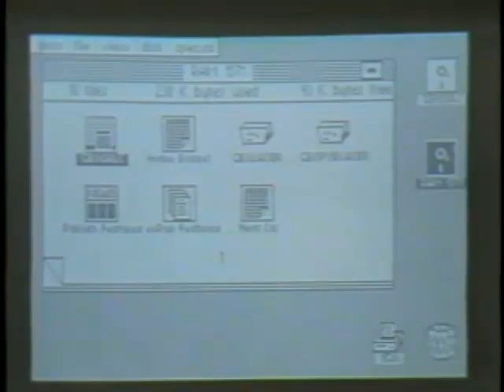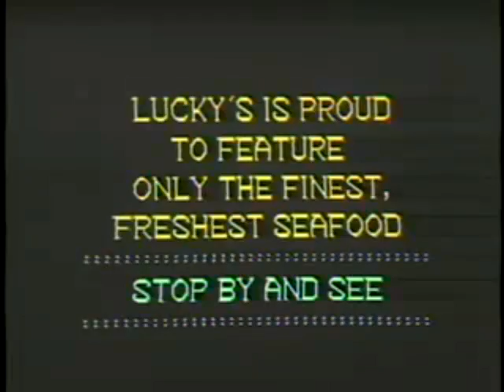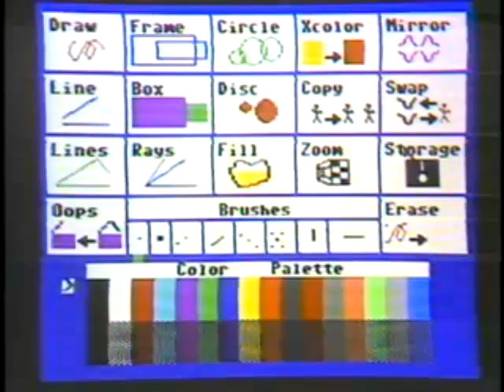Sefiros - End Progress (Stop Becoming)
Track 2 from the album Stop Becoming.